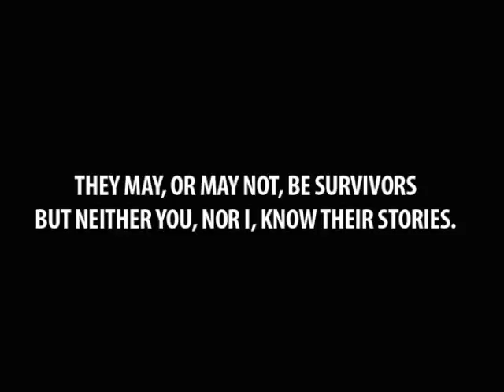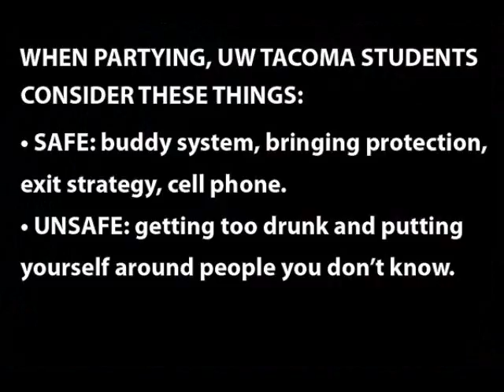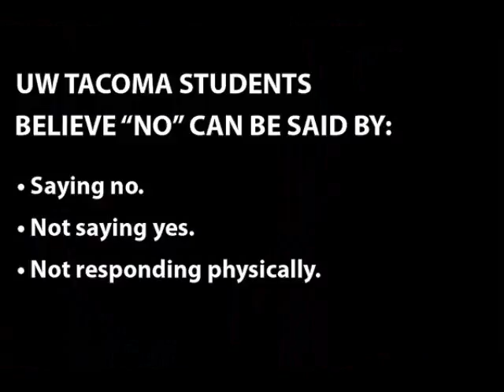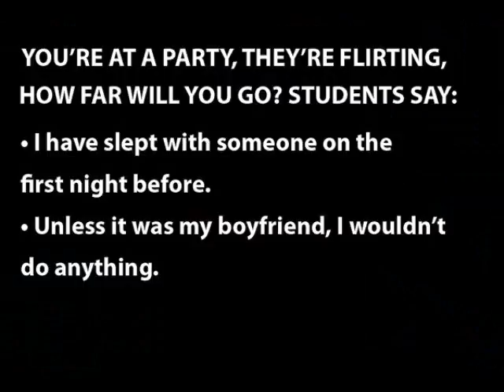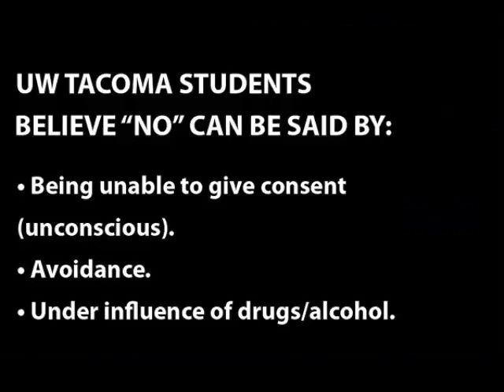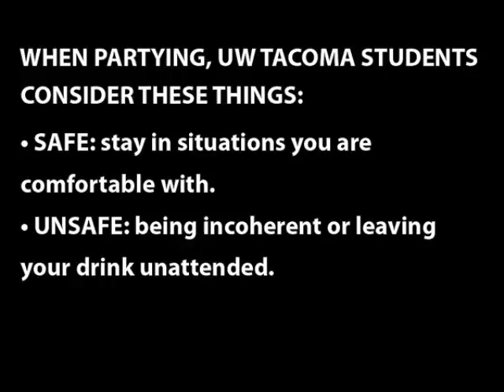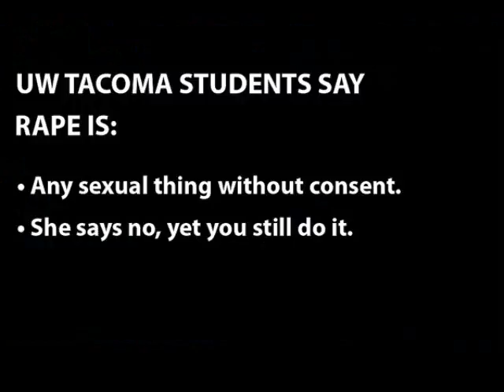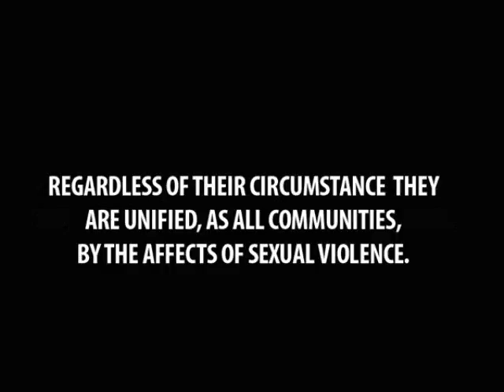FEAR Project UW Tacoma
Friends Educating Against Rape (FEAR) Project with photos and results from a survey on sexual violence.

To purchase photos follow this link (all proceeds go to the FEAR Project):